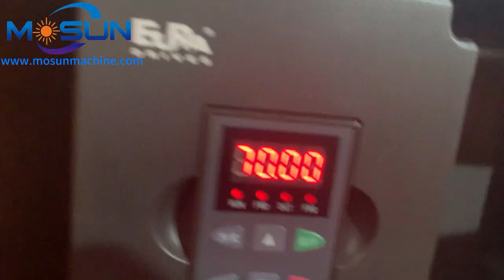MSZB-L paper cup forming machine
Materials: 150-380g/m2（single or double PE-coated paper)
Cup size:2-12oz
Capacity:60-70pcs/min

# paper cup making machine paper cup forming machine # coffee cup assembler machine# paper cup assembler machine